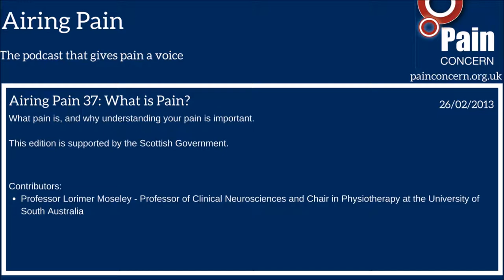Airing Pain 37: What is pain?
In this programme Professor Lorimer Moseley, Professor of Clinical Neurosciences and Chair in Physiotherapy at the University of South Australia, explains the relationship between chronic pain and the brain, incorporating personal stories which illuminate this relationship. The importance of providing good explanations of pain to those living with it is also looked at. According to Moseley, the evidence shows that learning about your chronic pain can lead to a reduction in the pain you experience.